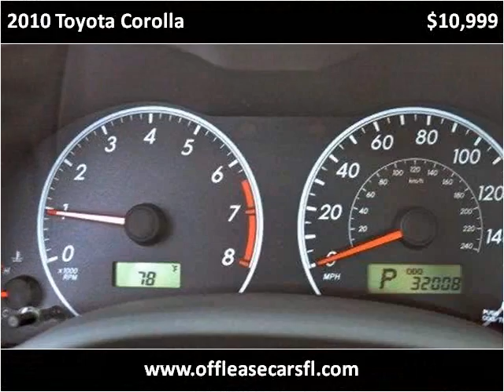2010 Toyota Corolla Used Cars Lake Worth FL